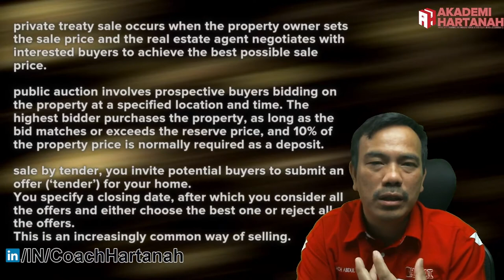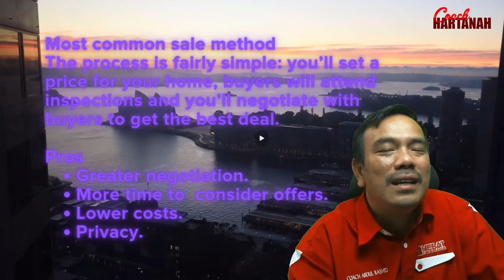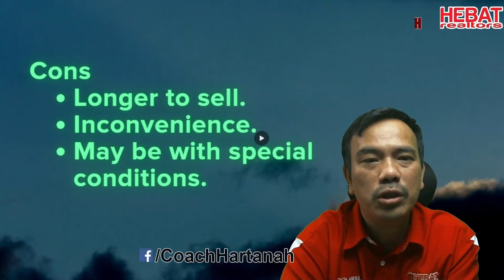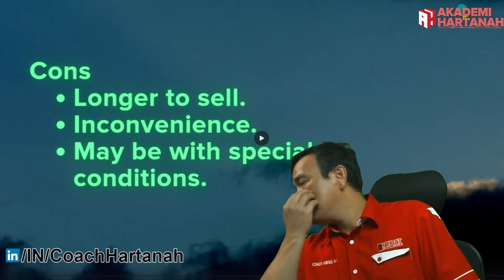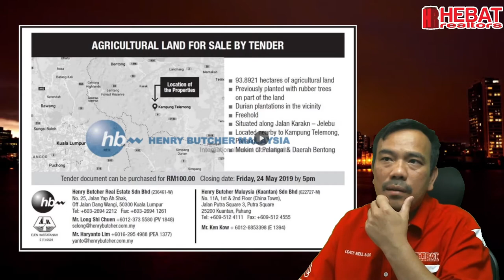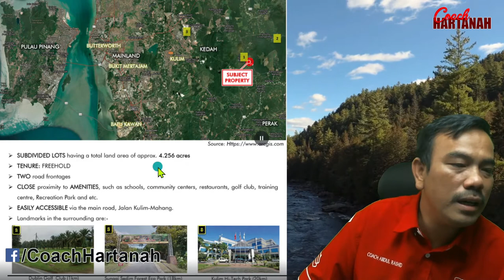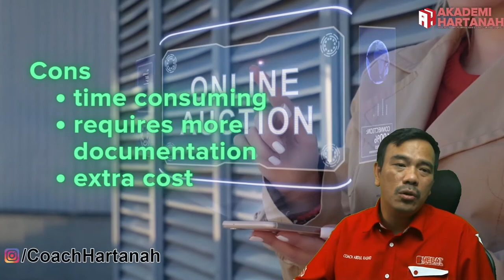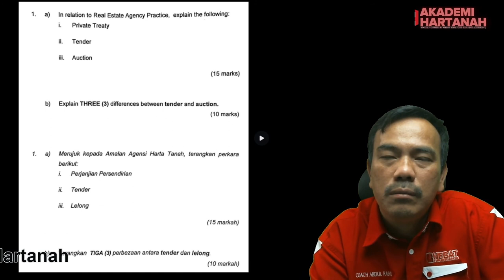KAEDAH PENJUALAN HARTANAH (2021)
Jom check kaedah penjualan hartanah di Malaysia

❤️ Sekiranya anda dapati kandungan channel ini membantu:
2⃣ Share video ini kepada rakan anda

💡 Videos for frequently asked questions:
AKAN DATANG.